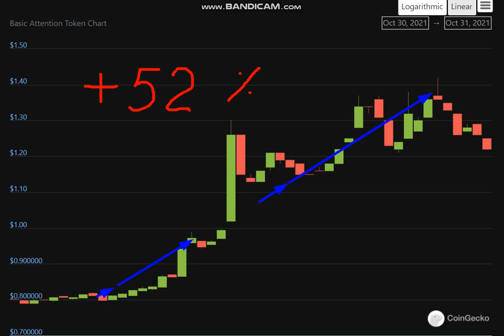Altcoin Explosion.Basic Attention Token (BAT) + 52 %.-crypto explode today-COIN on MASSIVE NEWS